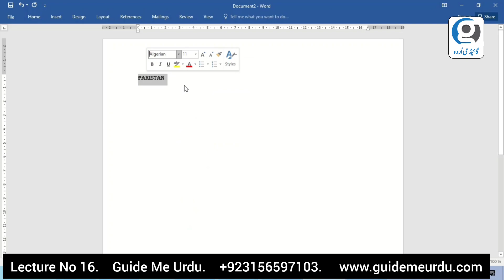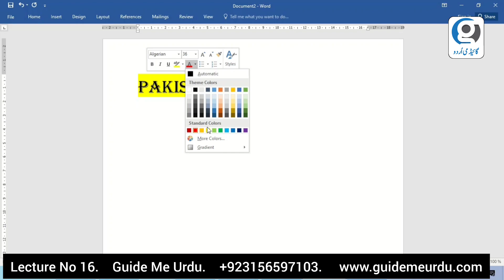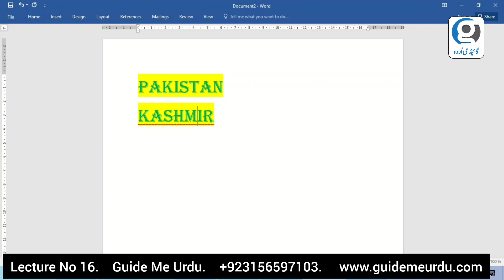How to add Formate Printer in MS Word Document || Guide Me Urdu || 2023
About :
By Kashaf Shahid MSC (ITMaster of information technology)